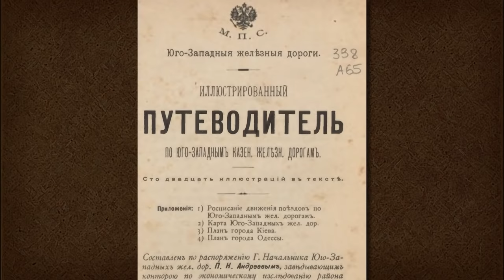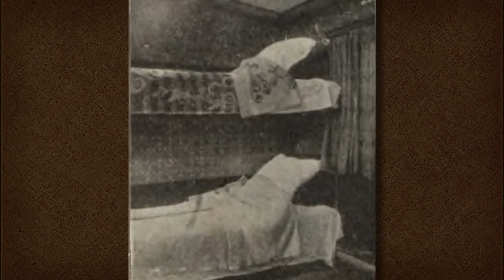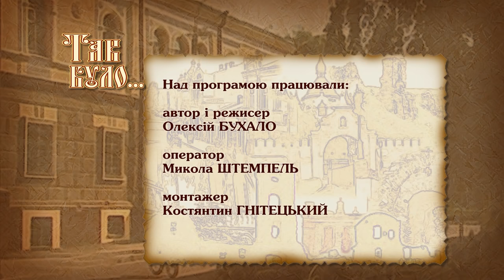Перший потяг: рівняни хрестилися, а Дікенс пив бренді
У 19 столітті залізниця зробила революцію, схоже, як книгодрукування у 16 або поява інтернету у 20! Зросла швидкість доставки вантажів, людям стало легше мандрувати. Це вплинуло на розвиток міст та економіки.

Рівне за декілька десятиліть збільшилося так, як ніколи за цілі століття раніше. Долю жителів визначила залізниця, що пролягла через місто.

Audio from youtube's library.